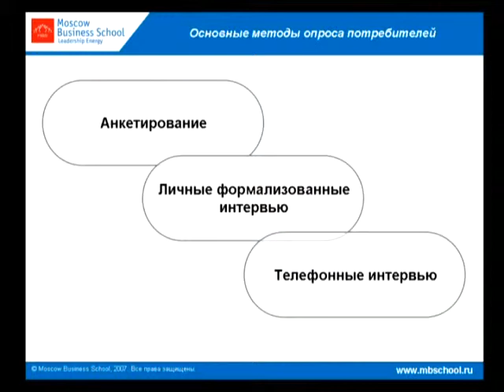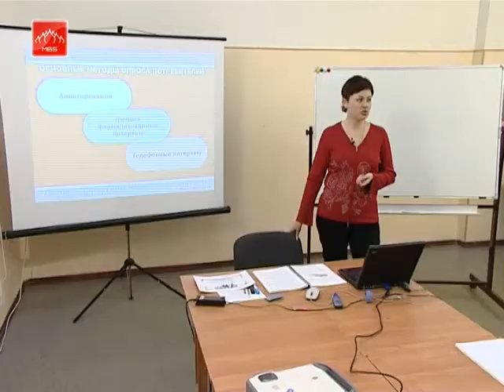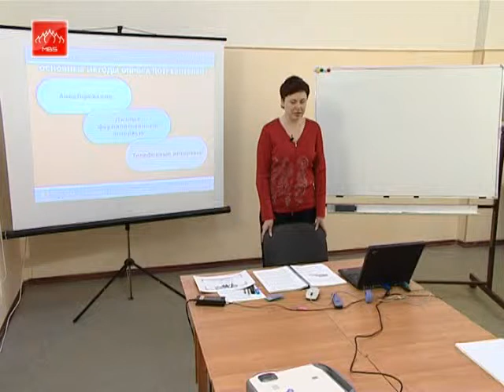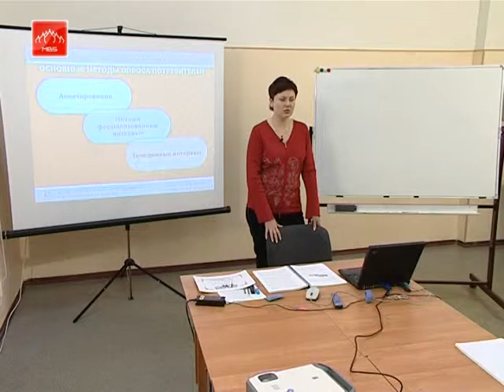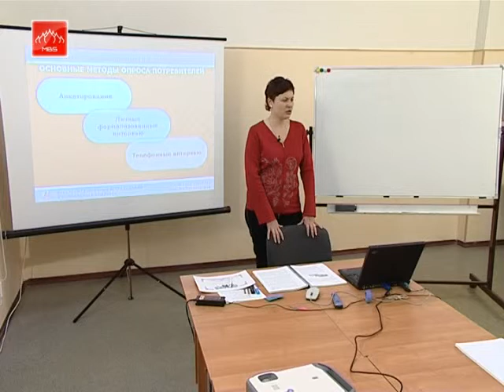Практический курс для маркетолога. Аудит системы маркетинга на предприятии. Часть 19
Аудит маркетинга представляет собой ревизию системы маркетинга предприятия с целью повышения эффективности маркетинговой деятельности.

Зачастую в ходе аудита выясняется, что для повышения экономической эффективности маркетинга необходимо с помощью малозатратных средств просто «залатать» несколько незаметных на первый взгляд «прорех». Аудит маркетинга как раз и направлен на то, чтобы выявить эти «прорехи» в системе маркетинга.

С помощью данного видеокурса Вы сможете самостоятельно провести аудит маркетинга в Вашей компании и сэкономить значительные финансовые средства на привлечение дорогостоящих специалистов для проведения аудита.

Обучайтесь управлению маркетингом в дистанционном формате и получите сертификат Moscow Business School на Также Вы можете приобрести полный видеокурс через